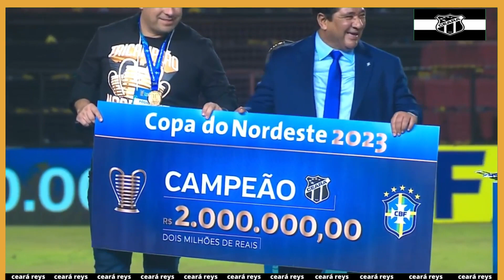SPORT X CEARÁ NORDESTÃO 2023 FINAL LANCES GOLS E ENTREVISTAS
Copa do Nordeste 2023 Final ( Jogo de Volta)
Ceará Campeão 2023
noticias do ceara sc,noticias do ceara sporting club,noticias do ceara hoje,
ultimas noticias do ceara sc,noticias do time ceara,noticias do ceara de hoje,
noticias do ceara sc de hoje,noticias do ceara sc atualizadas,noticias do vozao,
ultimas noticias do vozao,noticias do alvinegro de porangabussu,ceara hoje,ceara,
ceara x,ceara vs,ceara e,arena castelao,jogo do ceara,jogo do vozao,ceara reys,eleven sports ao vivo,meninos do vozão.ceara noticias.